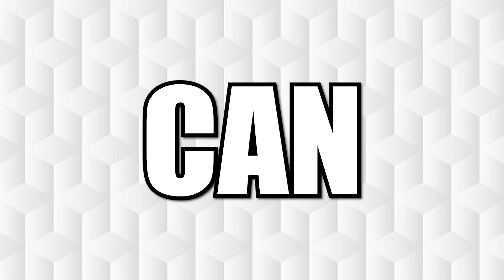Maguire's Madness RTG - #1